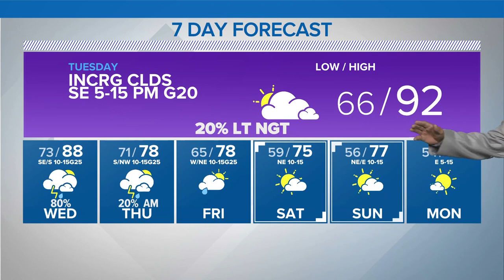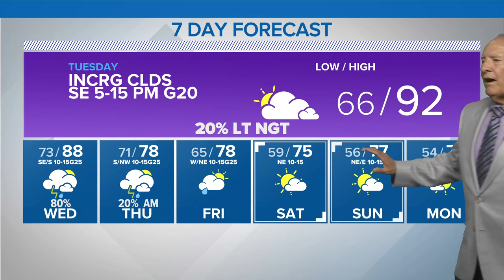Temperatures feeling much more like summer than fall | Central Texas forecast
The start of October certainly doesn't feel like October, but conditions will soon change by mid-week.